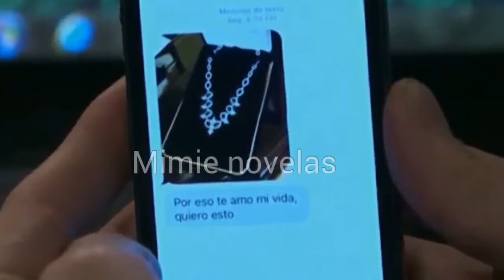Passion et Pouvoir épisode 40| La grande rencontre